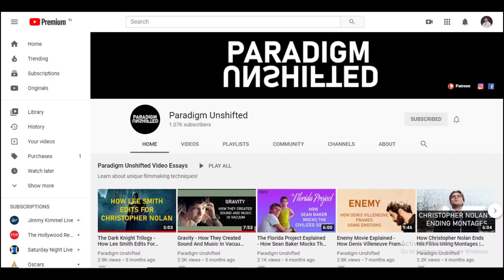Weekly Movie Recommendations | Episode 73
About Me: My name is Sanket Mistry, and I am a Cinephile, who watches all kinds of film across all genres. I have been attending Jio MAMI Mumbai Film Festival for the last 3 years and discovering many kinds of movies from various countries.